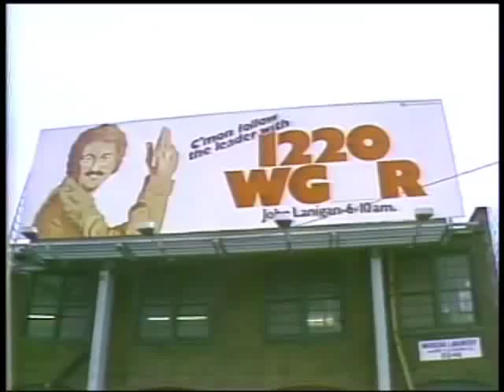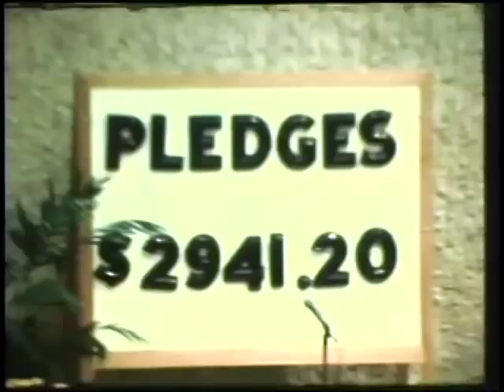A look at WMJI's John Lanigan during his 1220/WGAR days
A look at WMJI's John Lanigan during his 1220/WGAR days. Lanigan is set to retire from Cleveland radio.